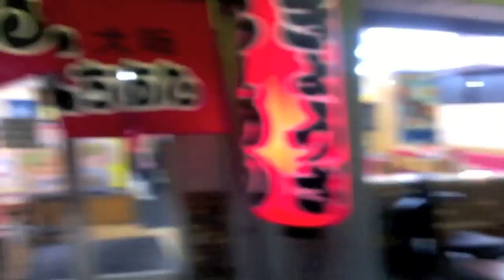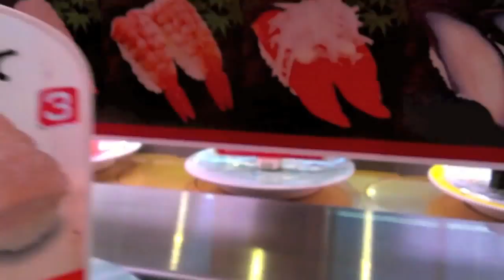JBlog 11 - Osaka's Revolving Sushi 回転寿し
Revolving sushi in Japan. It's fun. It's part of the culture. It exists in other countries, but it's usually not well done. It's awesome in Osaka Japan. Check it out